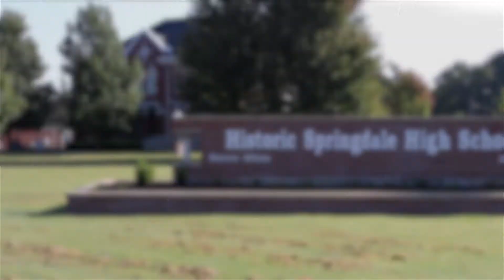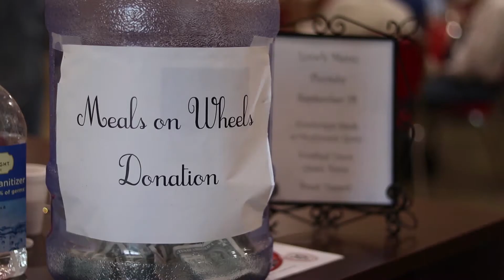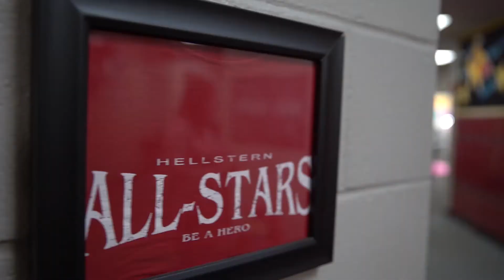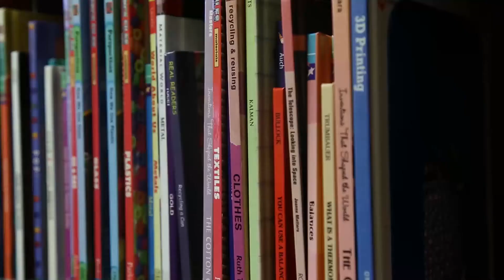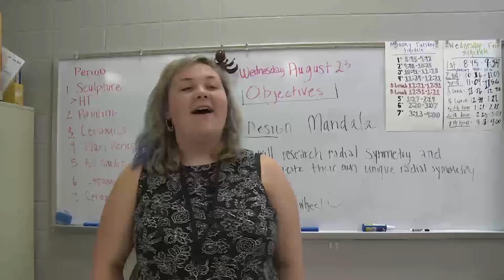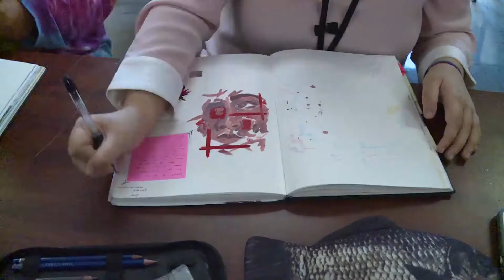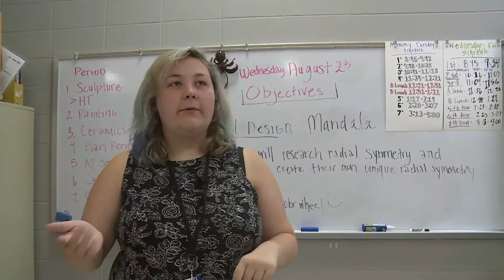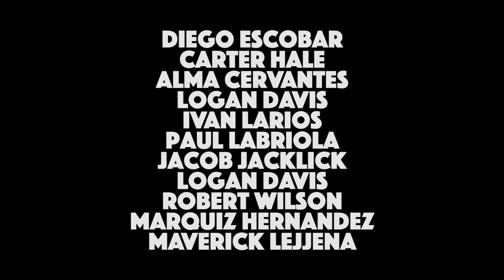Springdale Today 2017-2018 Episode 2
In this episode of Springdale Today we feature a young man from Hellstern awarded by Walmart for a Nonprofit he created, a donation from SHS 70's reunion group to Meals on Wheels, a feature on a scientific project at Lakeside and an amazing, talented young man who plays piano like you have never seen. All that and more on this week of Springdale Today.

Complete List of Stories:

Teacher Relationship
Meals on Wheels
Walmart Everyday Hero Award
Lakeside Junior High Egg Drop
Artist In The Spotlight
SkillsUSA
News Around The District
Brady Billings